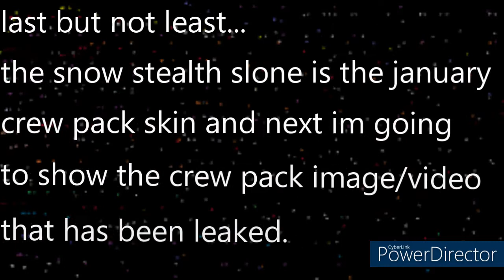ALL-NEW CHAPTER 3 FORTNITE LEAKS!! - Spider-Man No Way Home Skin, January Crew Pack & Blizzabelle!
fortnite cars,
fortnite montage,
fortnite song,
fortnite aquaman,
fortnite apple,
fortnite animation,
fortnite aimbot,
fortnite aquaman challenges,
fortnite asmr,
fortnite arena,
fortnite birthday,
fortnite banned,
o.b fortnite,
fortnite channel,
fortnite challenges,
fortnite dance,
fortnite doomsday event,
fortnite deathrun,
fortnite emotes,
a.x.e. fortnite,
fortnite funny,
fortnite fails,
fortnite gameplay,
fortnite glitches,
fortnite guy,
fortnite game,
fortnite highlights,
fortnite hackers,
fortnite highground retake,
fortnite hacks,
pop-_-h fortnite,
fortnite intro,
i fortnite￼,
fortnite jules,
fortnite jennifer walters challenge,
fortnite joker,
fortnite juice wrld,
fortnite jelly,
fortnite kid,
fortnite kit,
fortnite keybinds,
fortnite kawaii,
kbm fortnite,
fortnite leaks,
fortnite mobile,
fortnite music,
fortnite memes,
fortnite movie,
fortnite montage songs,
fortnite map,
fortnite moments,